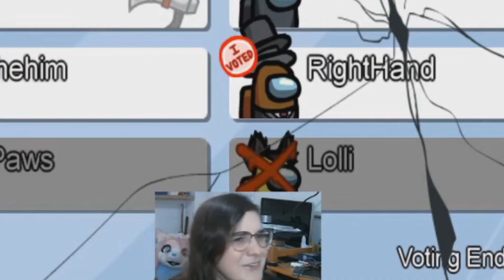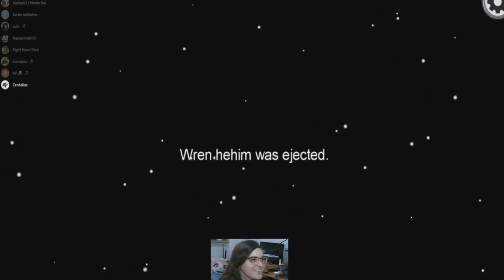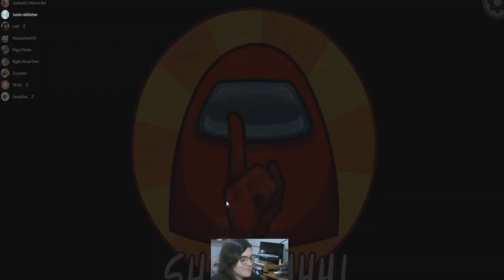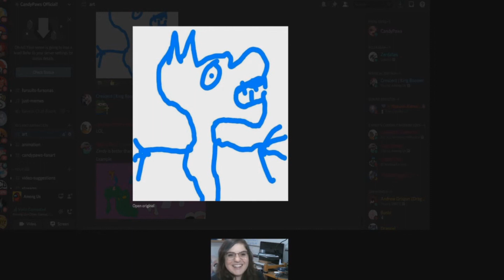Among Us - Just Want to be Imposter #2 (Funny Moments)